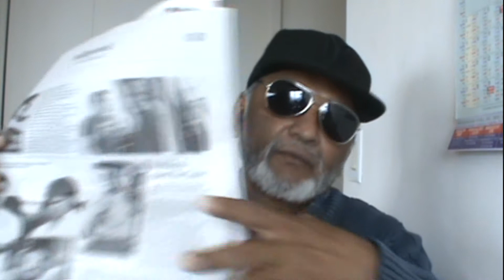Marriage, Love, Romance, Date, Sex